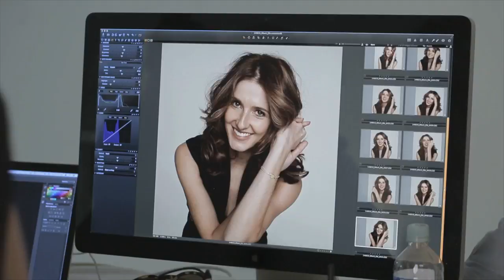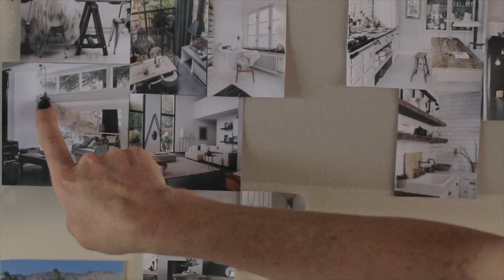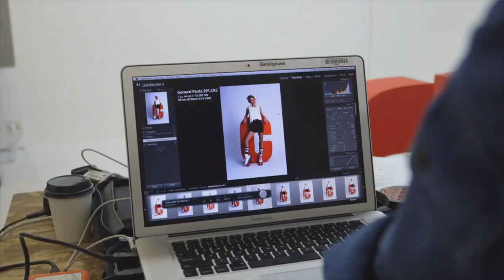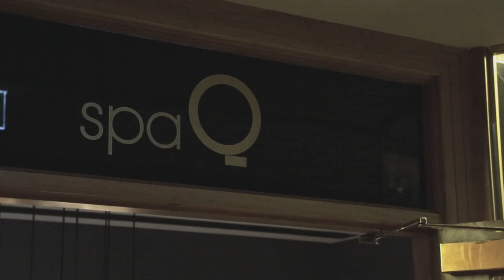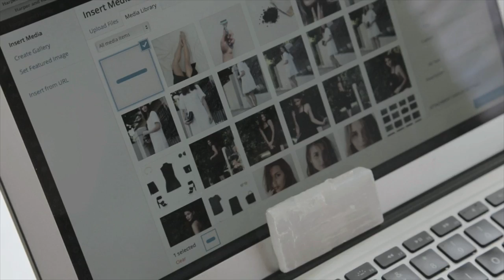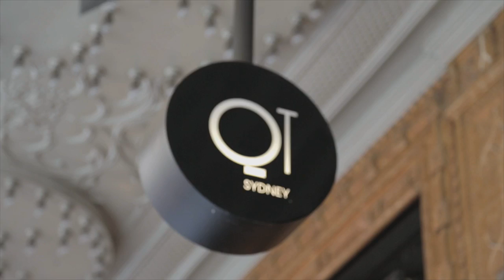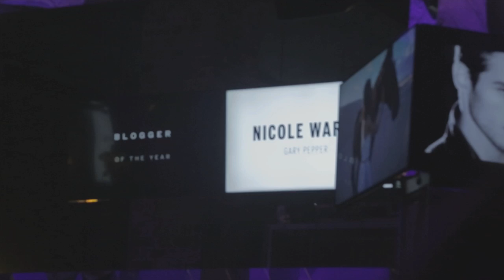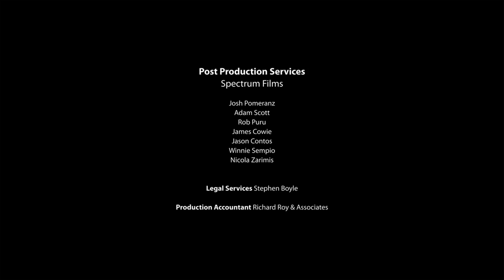S01E04 | Off Duty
‘I’m writer, stylist, photographer, uni student...what’s off duty?” Margaret

The weekend is here and it’s time to kick back, but, are Fashion Bloggers ever really off duty?